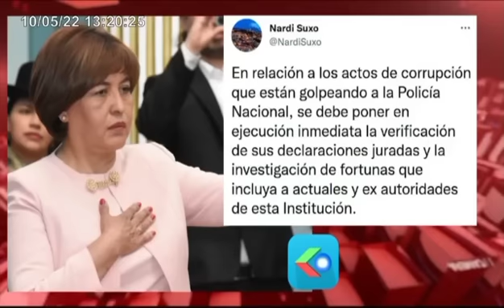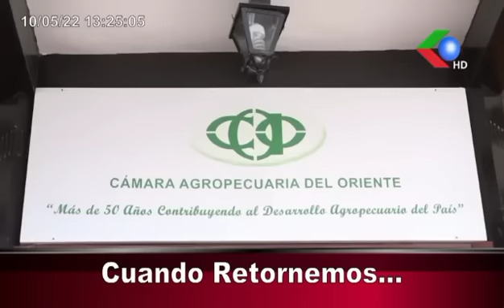🔵ACCIDENTE DE TRANSITO CAMIONETA QUE ATROPELLO TRANSPORTABA DROGA , FUE RETENIDA REDGIGAVISION🇧🇴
Noticiero Red Gigavision Edicion Meridiana